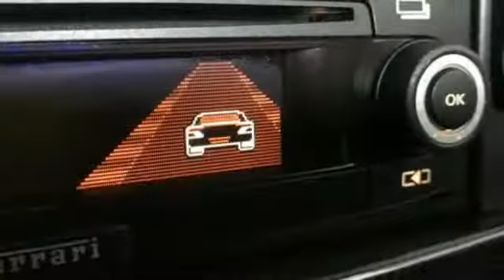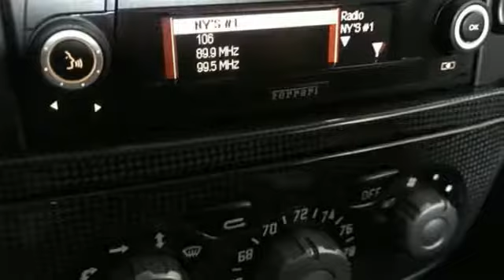2007 Ferrari F430 F1 berlinetta Roselle Park NJ 07204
2007 Ferrari F430 F1 berlinetta

This vehicle is located at:

Certified Motorcar
146 West Westfield Avenue